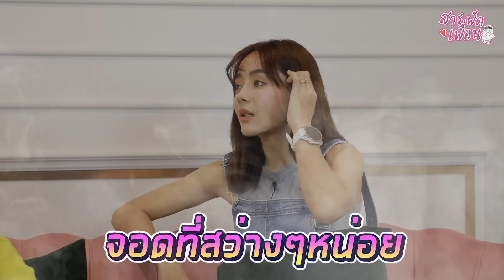ปุยฝ้าย ภัทรณชา |สารพัดเพื่อน EP.60 จะปั่มปั๊มที ต้องลงคิวอีเว้นท์! วีนกลางกองเลิฟซีนแถมลิ้น!!?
สารพัดเพื่อน EP. นี้! พาชี "ปุยฝ้าย ภัทณชา" @Pui-Ngaii-Jakaila  มารีวิวชีวิตหลังแต่งงานกับสามี ที่เค้าว่า Bad ?? ว่าจะแบดจริงหรอจกตา มาลุ้นกัน! พร้อมมาตอบคำถามว่าไอที่เขาเม้าๆกันว่า แรงอย่างนู้น ร้ายอย่างนี้ มันจะจริงหรือแค่ข่าวลือ ??? เอาล่ะ ยังมีเรื่องเม้าอีกเป็นสิบ ใครอยากรู้ ก็ตามมาดูให้ไวจ้าา